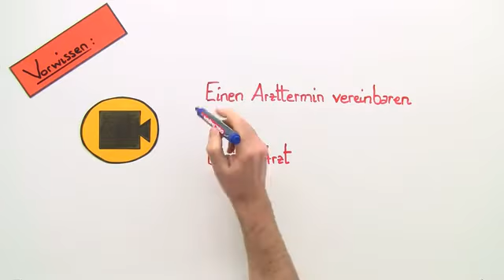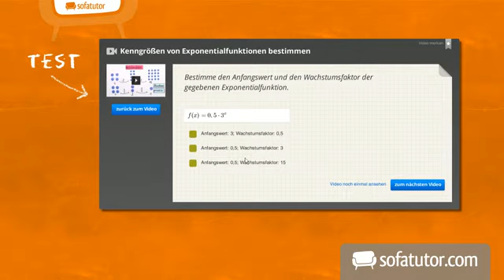Französisch: Zum Arzt gehen (Übung) | Konversation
Hier kannst du problemlos üben, wie du Formulierungen und Vokabeln richtig benutzt, wenn du krank bist und einen Arzt aufsuchen musst. Die zwei Videos "Einen Arzttermin vereinbaren" und "Beim Arzt" helfen dir, um diese Übung zu meistern.

Dieses Video zum Thema Umgangsformen gehört zu: Französisch | Konversation | Umgangsformen